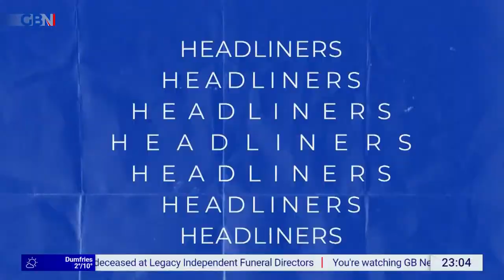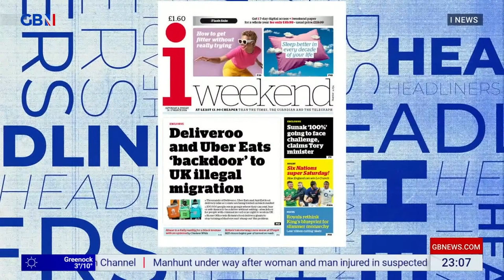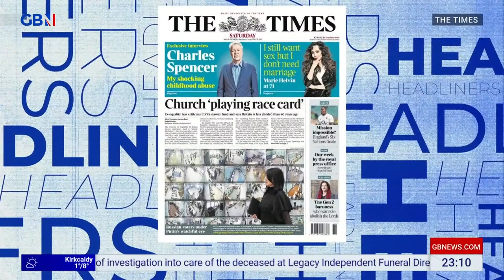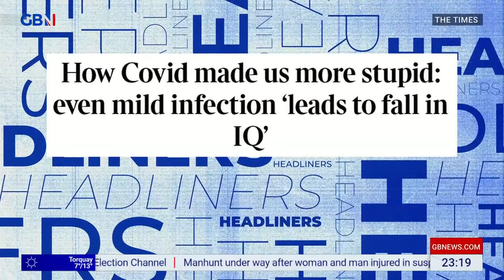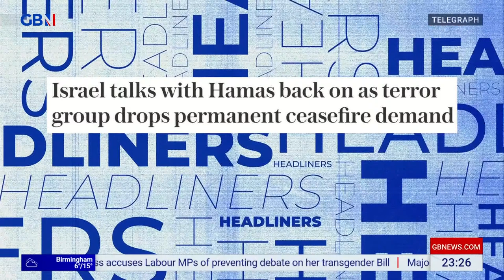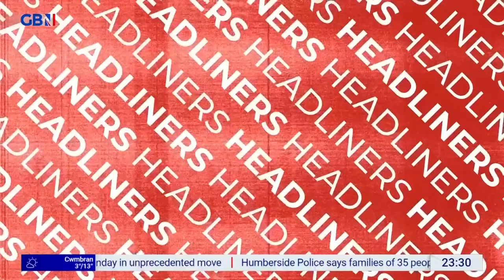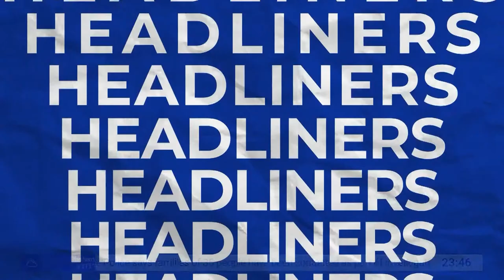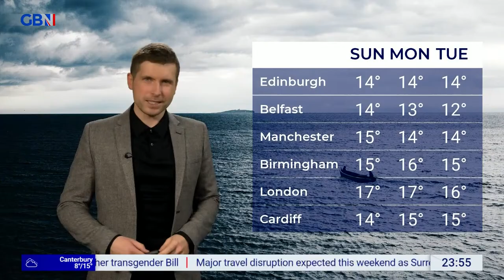Headliners | Friday 15th March